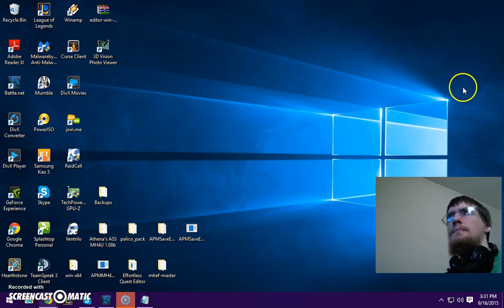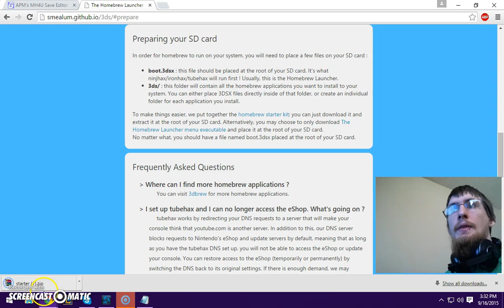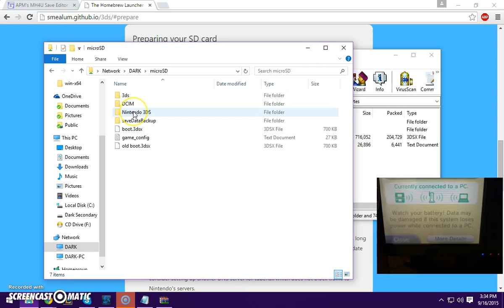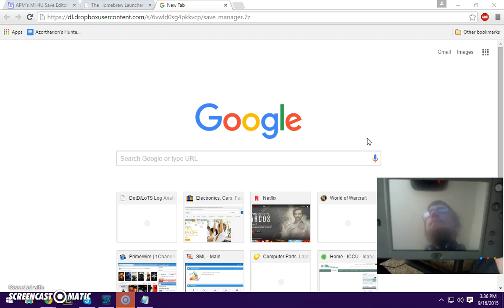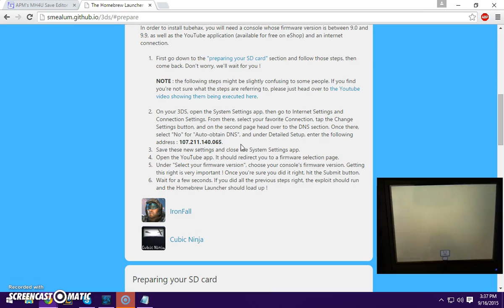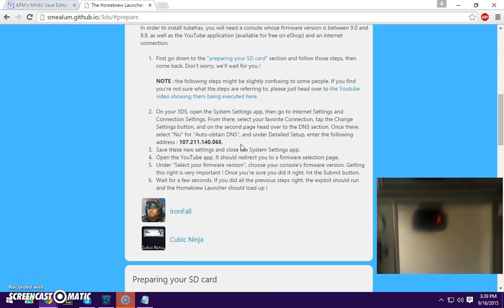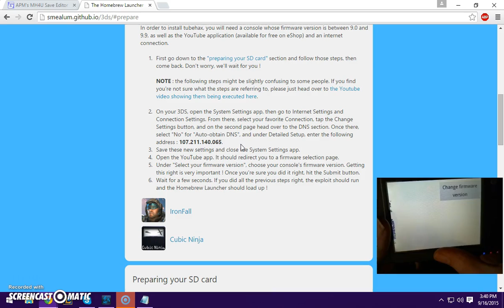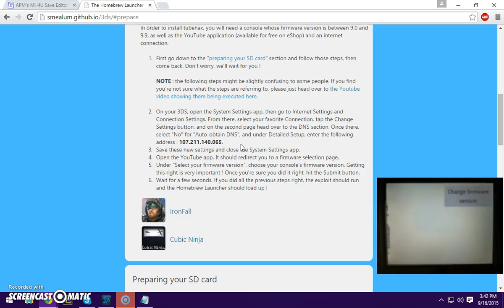APM Save Editor Tutorial Part 1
Guide on how to use APM Save Editor.

How to use the save editor.